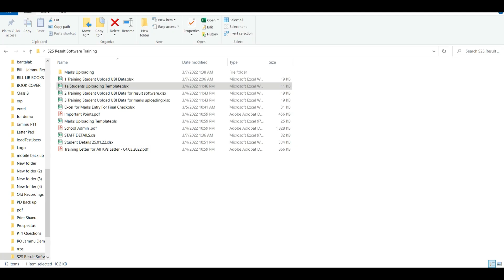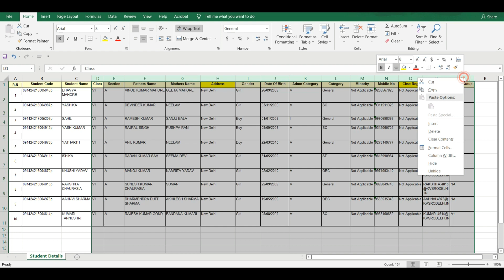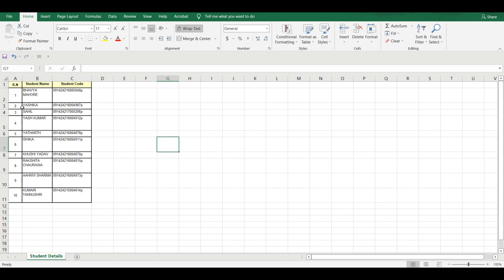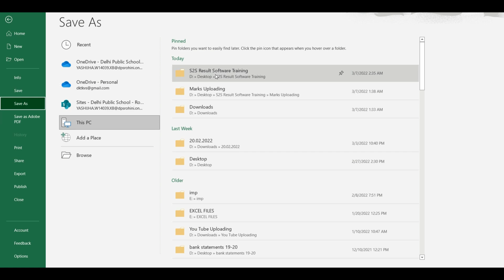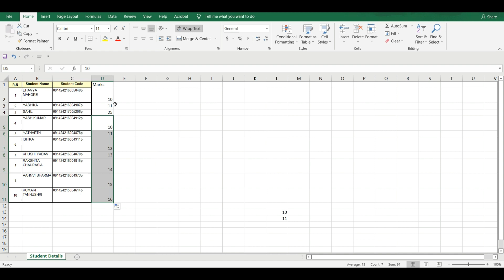S2S Result Software: How to prepare excel sheet for marks uploading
How to prepare excel sheet for marks uploading

At S2S we put your child's future in the most reliable hands at an affordable price, moving forward on our motto of “Education for All”.

We have also introduced a series of books of an affordable range in market, the link for the same is :

Download "S2S Classes" Learning App: Class I to Class 12 (Concept Videos, Notes, Ncert Exercises, Test Series etc)